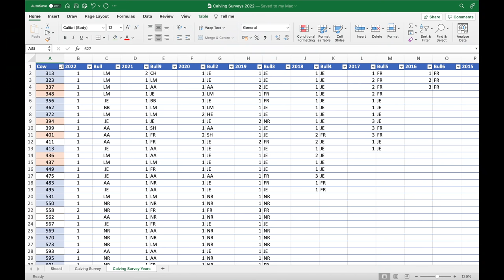Where do our Bull Calves Go?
Hey everyone! Just before the cows go out to grass full time for the year we said we'd take the opportunity to give ye a run down of the Lely Discovery robotic scraper. We have had it in for the past 3 years on our farm now so it has gotten plenty of use.

PK, MK, Baby K & Freya xx